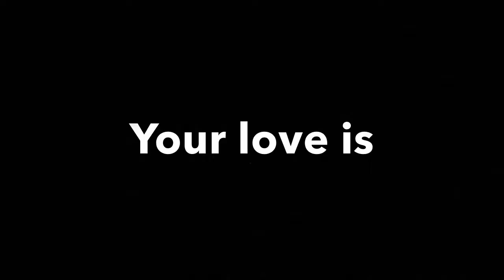(Suicidal) YNE Melly Ft. Juice World (Fortnite Montage)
YNW Melly juice world suicidal